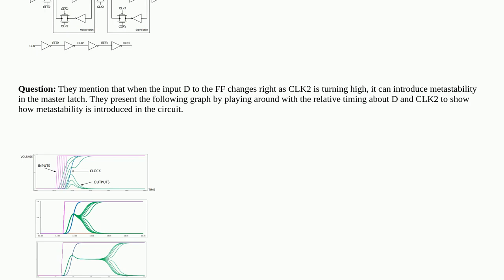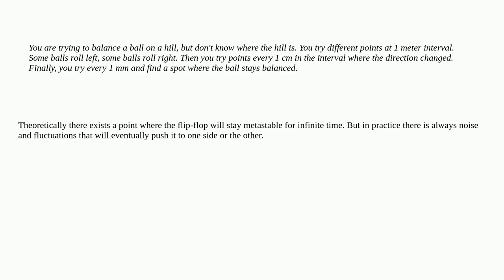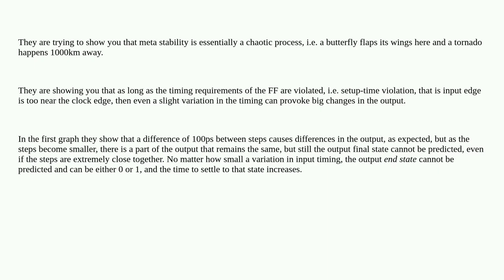Electronics: Understanding metastability in Technion Paper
Understanding metastability in Technion Paper

A special thanks goes out to the community

  digital-logic metastability flipflop